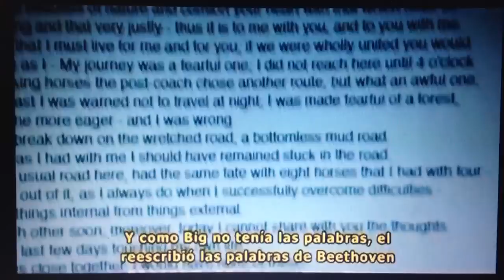Love Letters From Mr. Big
Quise llamarte...Pero los volumenes 1, 2 y 3 d nuestra historia me lo impidieron...